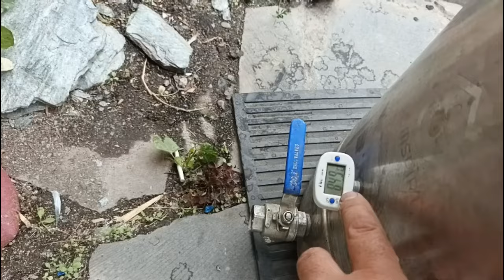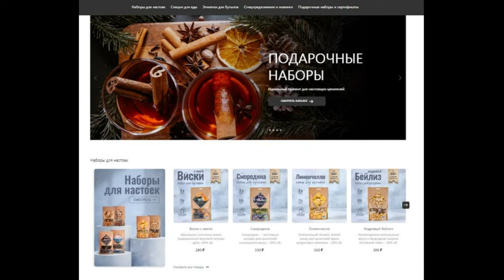Как гнать брагу? Подробная инструкция для новичка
Как правильно гнать сахарную брагу? Этот вопрос задают все начинающие самогонщики Сегодня открою некоторые секреты и хитрости бывалых самогонщиков.
СПН от Нефтегазфильтр, лучшие товар на рынке домашнего самогоноварения по вкусной цене
Домспирт2 Чтобы следить за скидками и акциями от Озона добавляйте товар в избранное или корзину.